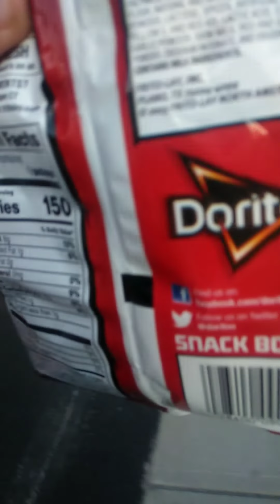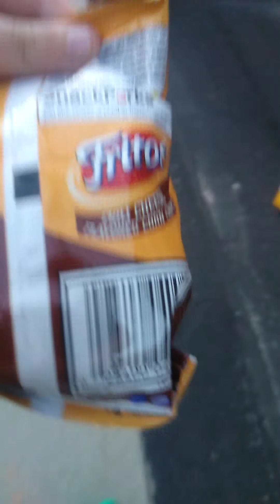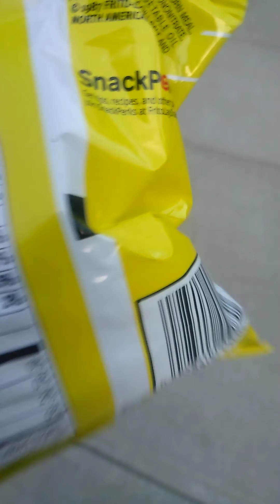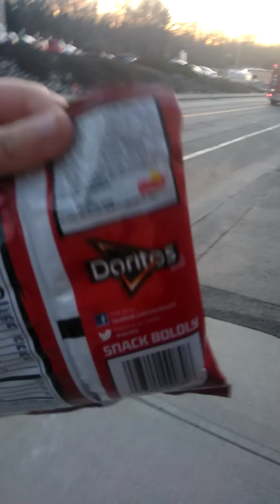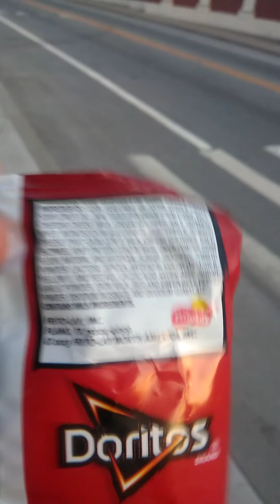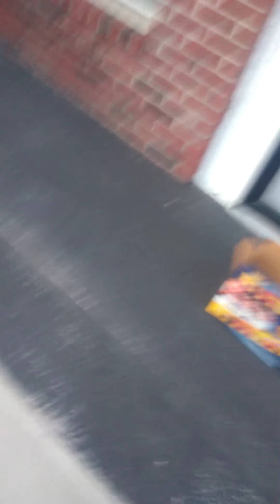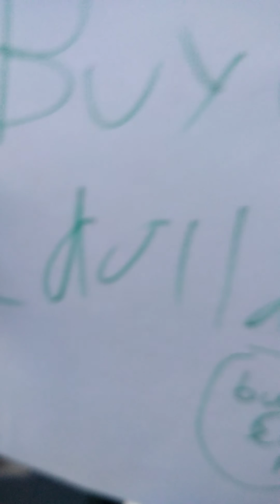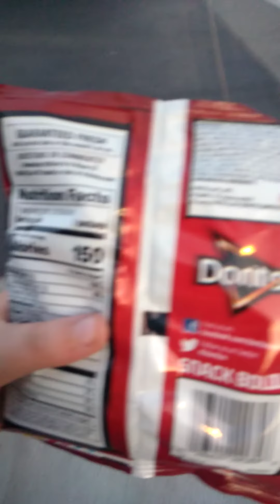Me and my brothers chip business part 1